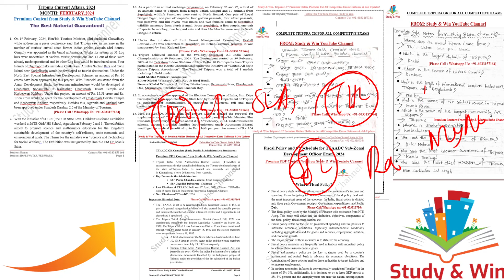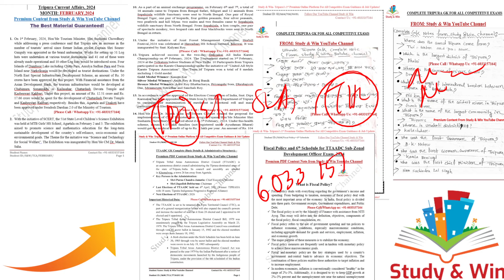ত্রিপুরার দুটো সরকারি চাকরির পরীক্ষার Result বেরিয়েছে|SOFED Agartala Recruitment#tripurajobnews2024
In this video we have shared Two Important Result Updates of Government Job Exams of Tripura. Do share the video with everyone.

Important Links:-

For Full Notes of Tripura Gramin Bank /SOFED / Dental College /  TPSC Senior Computer Assistant/ Election Inspector/Tripura Police Constable Viva/High Court Group D/Bank/SSC CHSL, MTS, CGL, Steno/Railways(NTPC, Group D, ALP), Navodaya Vidyalaya Samiti and all Exams of Tripura: